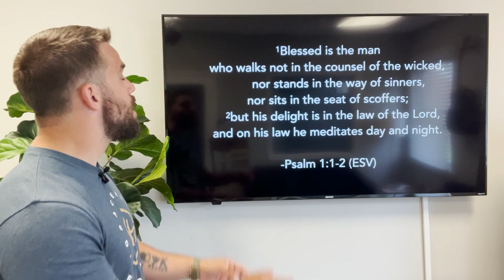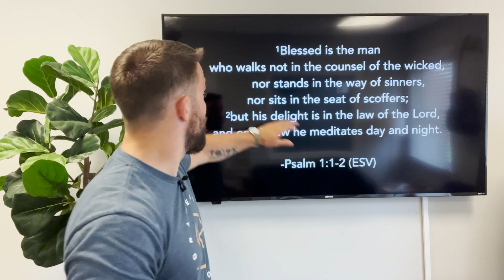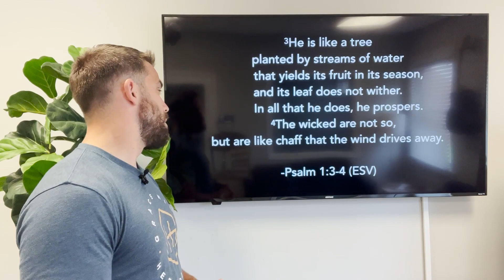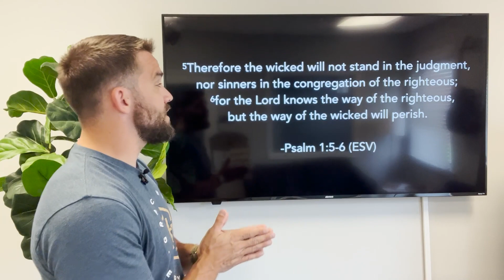Grace Hill Church | Psalm 1 | Allan McCullough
Join us as we study Psalm 1. Psalm 1 acts as a guide to the purpose of the Psalter and an invitation to experience the delight that comes when we meditate on the Word of God.